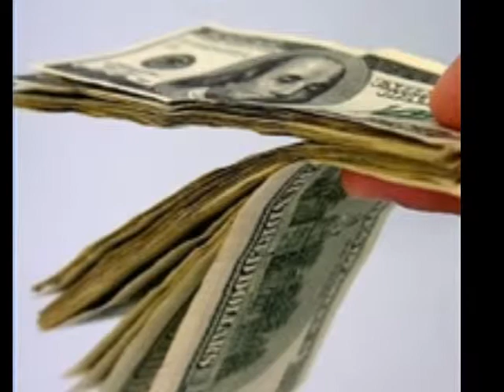You needed me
Anne Murray's excellent song with colorful visuals, just to enjoy as a gentle breeze on the skin